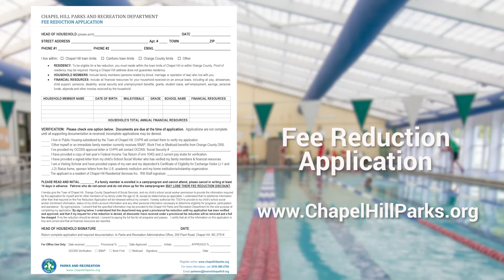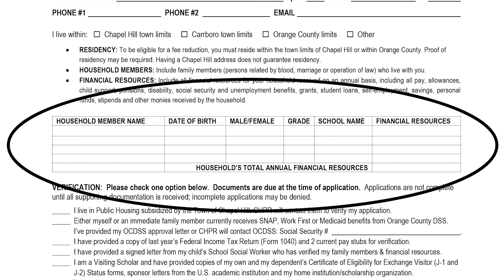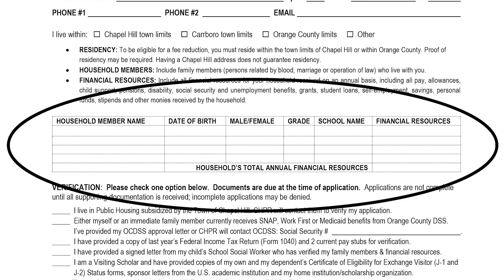Parks & Recreation Fee Reduction - Burmese